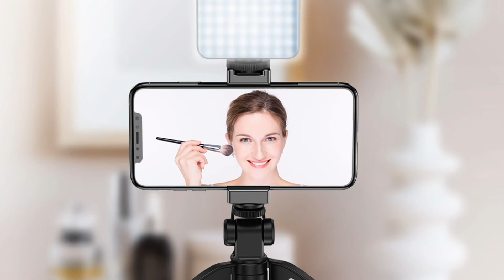Apexel Professional MIC Live LED Light Accessories Tripod Portable Vlog Youtube Phone Kit Model N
Apexel Professional MIC Live LED Light Accessories Tripod Portable Vlog Youtube Phone Kit

Model No.: APL-JJ04LM
JJ04 stable handheld tripod with microphone and rechargeable light

 Recording
MaterialAluminum alloyColorBlackPackage
Retailing colorful box
Mounting Type
cold shoeUse forCamera, SLDR, DV, Projector, LED Light, mobile phone etc.,Sample
Available, can send out within 2 daysODM/OEM ServiceWelcome, logo printing, customize package can do on your requirementWarranty12 months